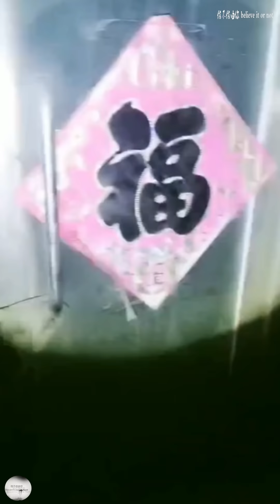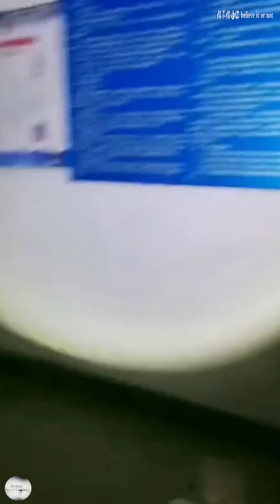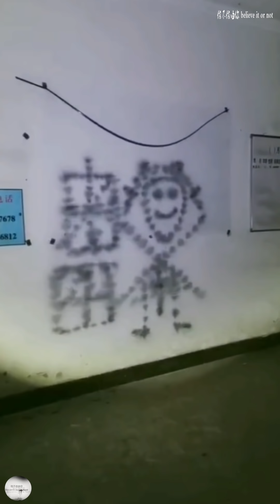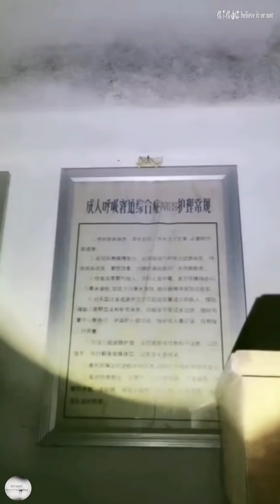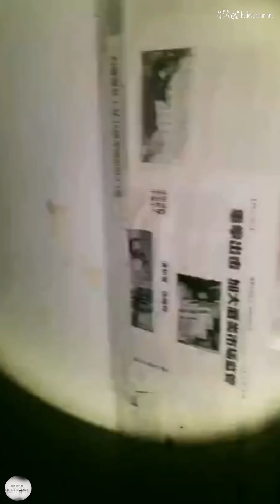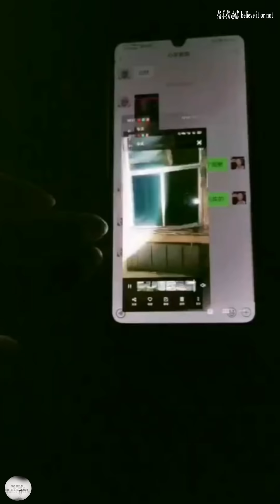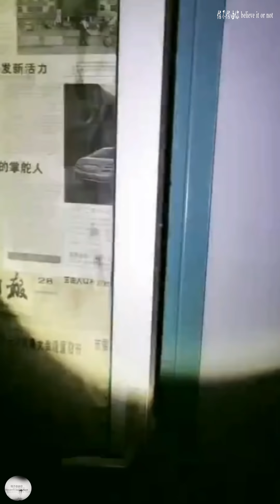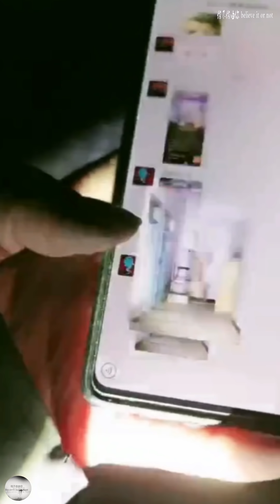【妍】废弃综合医院 【ghost】Abandoned General Hospital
女户外飘絮的直播间号 ：83511525
户外探险🔥贺哥的直播间号 ：31841717
如果你们觉得很精彩。支持一下户外主播
苹果用户可以去下载 千度热播 看直播。支持一下户外主播
安卓用户在应用市场里找不到的，需要先百度搜索下下载方式
一切都只是拍微电影。世界上是不存在鬼神的。真假自己判断。请相信科学。千万别迷信。
 Believe it or not 。Please believe in science, don’t be superstitious。Whether it's true or not 。everyone should watch it as a horror movie 。Thank for support